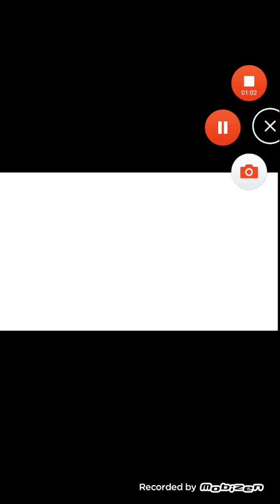Contest Olympic sinking